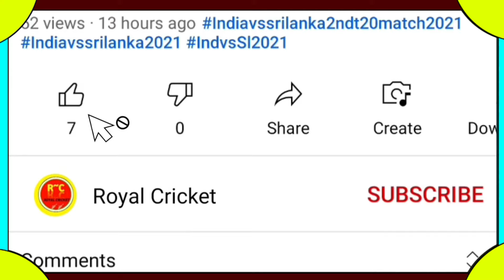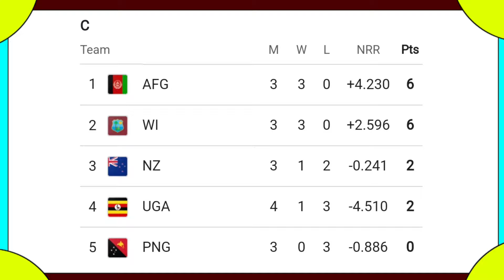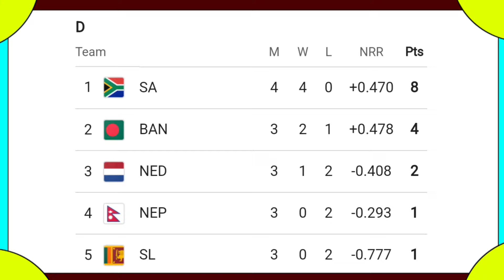T20 World Cup Points Table - These 8 Teams Are Qualify In Super 8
T20 World Cup 2024 Points Table - These 8 Teams In Super 8 || Points Table T20 World Cup 2024